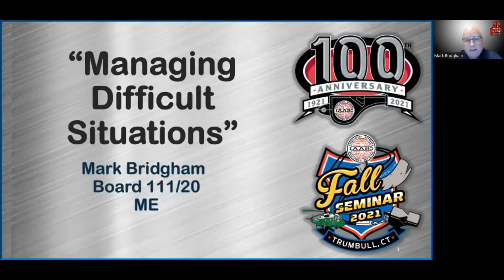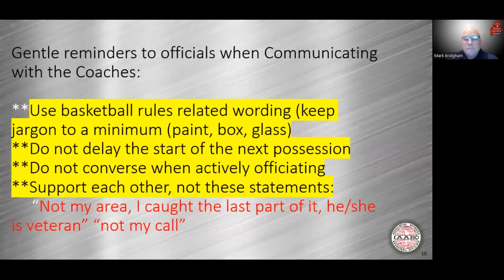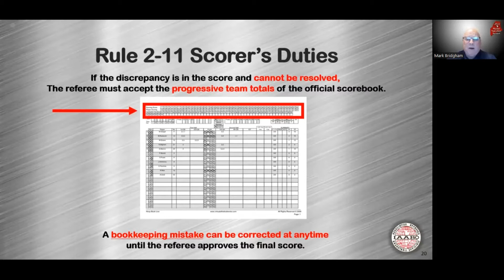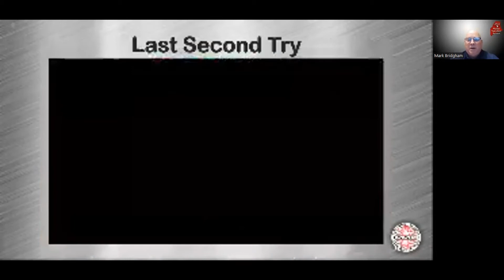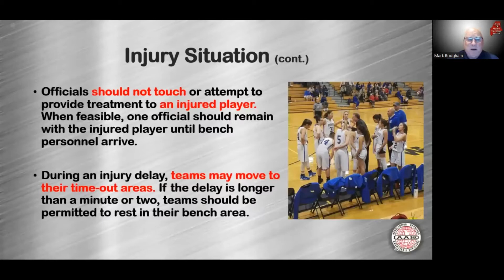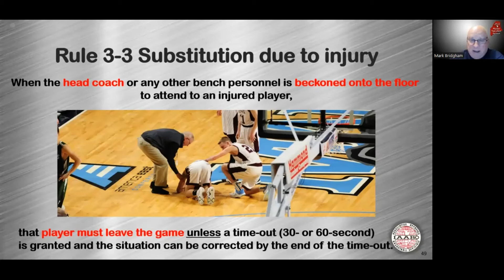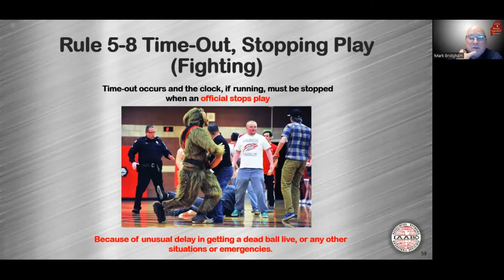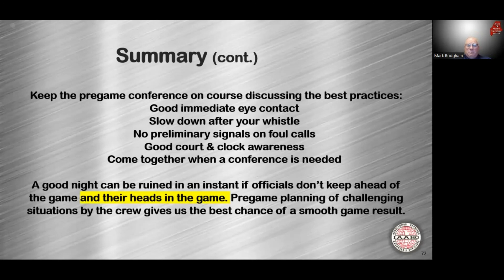2022 Maine Speaker Series - Mark Bridgham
Mark Bridgham presents "Managing Difficult Situations."